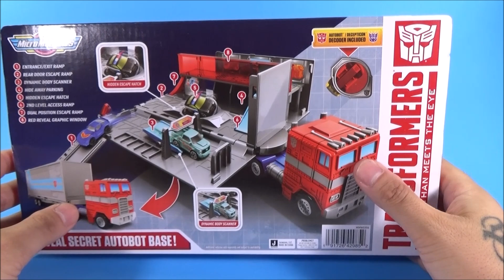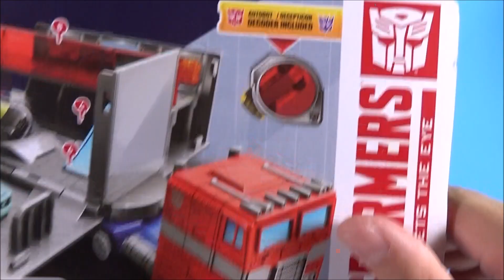DIA-REVIEW MICROMACHINES OPTIMUS PRIME HAULER PLAYSET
MIcromachines Optimus Prime Hauler Playset,
Disfruten el video y muchas gracias